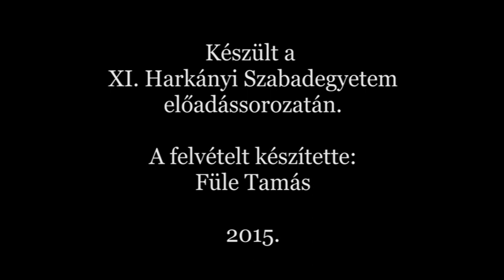"Haza a magasban...?" - Andrásfalvy Bertalan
Szükség van a hazára, mint a vízre és a levegőre
Andrásfalvy Bertalan néprajzkutató professzor a néphagyományok átörökítésének fontosságára hívta fel a figyelmet. A professzor úgy vélte, hogy a kultúra nem a szabadidő eltöltésnek a módja, hanem szükséglet.
– Ennek a népnek a tagjai vagyunk mindannyian, szükségünk van egymásra és a hazánkra, mint a vízre és a levegőre. Tudományos kutatások azt igazolták, hogy aki tudja szeretni a hazáját és azért képes áldozatot is hozni, az tovább él. Talán furcsa, amit mondok, de aki elhagyja a hazáját, annak a hazaszeretete nem volt annyira elég, hogy itthon vállaljon közös sorsot rokonaival, barátaival – mondta a néprajzkutató.
A professzor szerint az ember ott érzi otthon magát, ahol a szerettei élnek, és ahol viszontszeretik. Andrásfalvy Bertalan hangsúlyozta, hogy a néphagyomány a szeretet eszköztárának gyakorlása.
Nem szabad összetéveszteni a haza fogalmát az országéval, mert a haza, a nemzet ennél jóval többet jelent. Mit jelent magyarnak lenni a globalizáció korában, hogyan látjuk önmagunkat, hogyan látnak minket mások?
Andrásfalvy Bertalan előadása a XI. Harkányi Szabadegyetemen hangzott el.